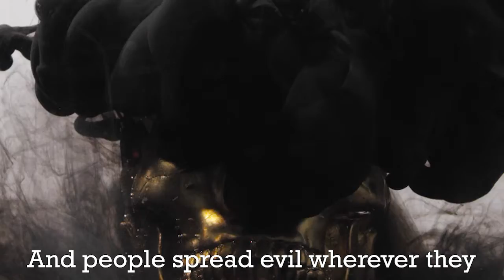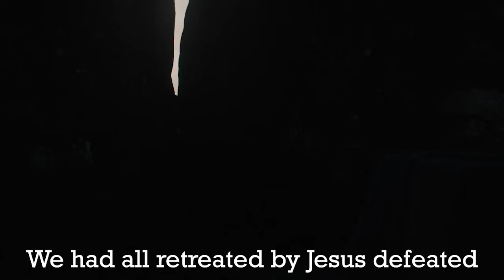The Story of Salvation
A fun retelling of the greatest story ever told!